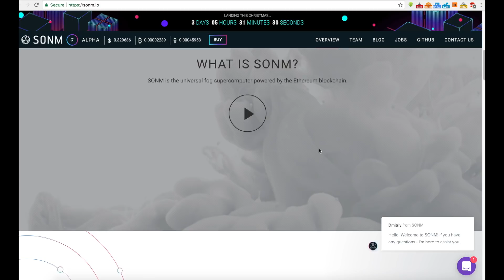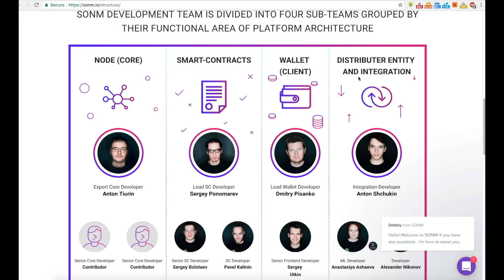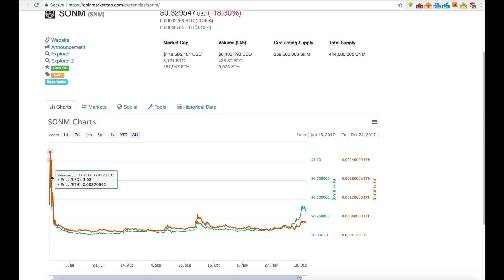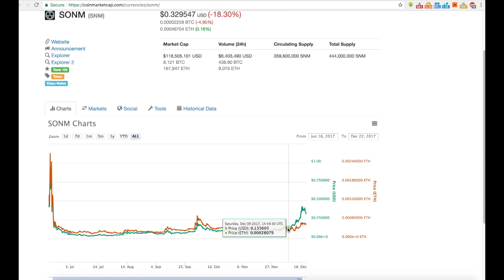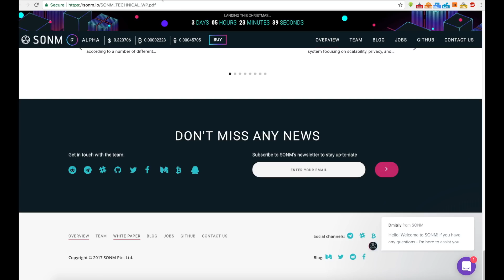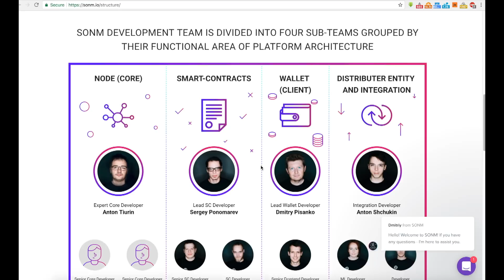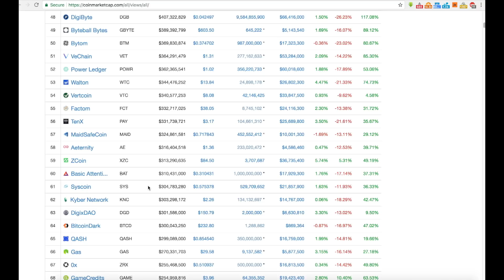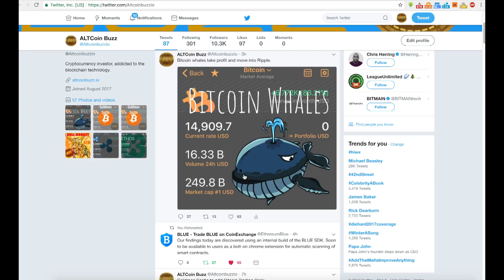SONM Project Launch MVP Testnet December 25th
The SONM Project is sophisticated and lead by a team of developers with ambitions to develop a decentralized supercomputer. With the Market cap sitting at $113m I feel as though there is room to grow.

At the moment they are at the stage of the development, there is a working Alfa-version, the wallet will be released on December 25, and, by the end of January, SONM will release an MVP.

We admire the most: the amazing specialists on the team and big and supportive community.